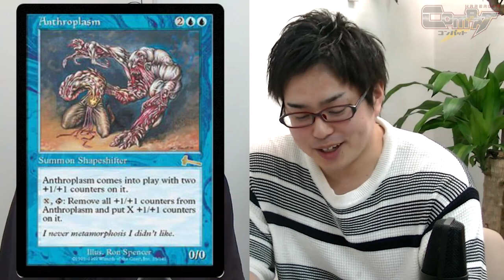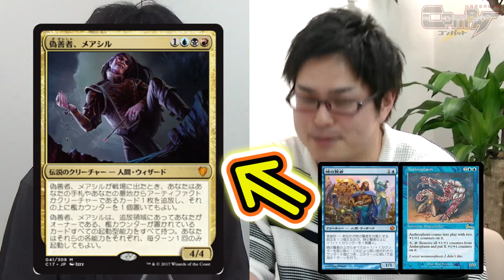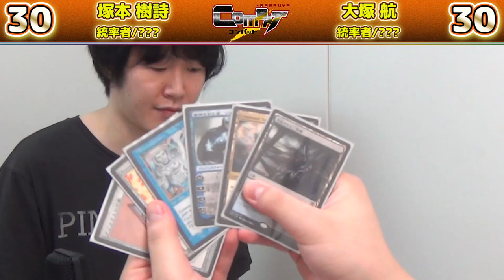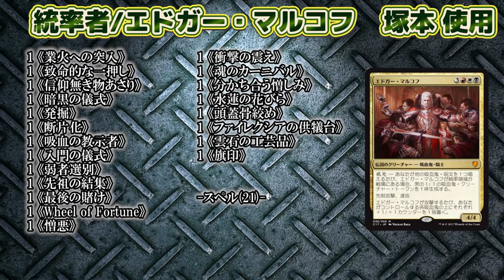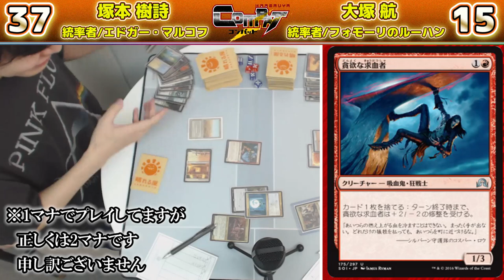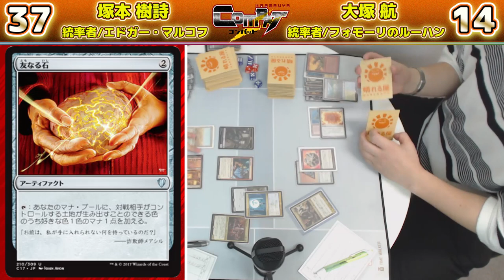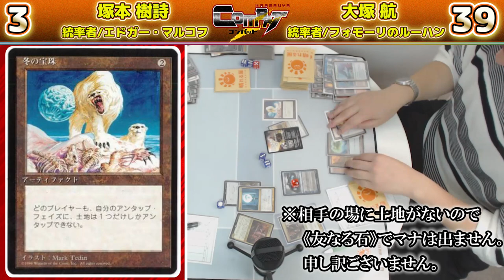【MTG】HareruyaCOMBAT vol.12 - 塚本 樹詩 vs. 大塚 航-【対戦動画】【1v1 Commander】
第12回はコマンダー塚本こと塚本 樹詩と
晴れる屋 札幌店 店長 大塚 航が
1v1 Commanderで対戦します。

■コマンダー塚本の統率者最前線！